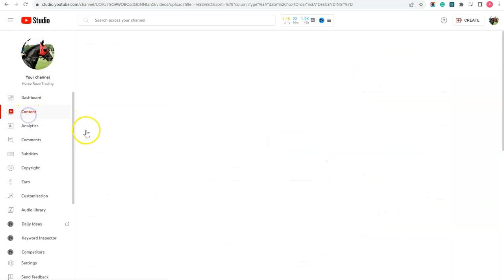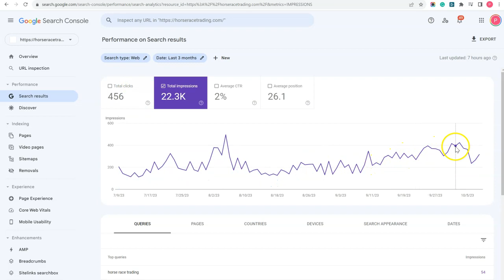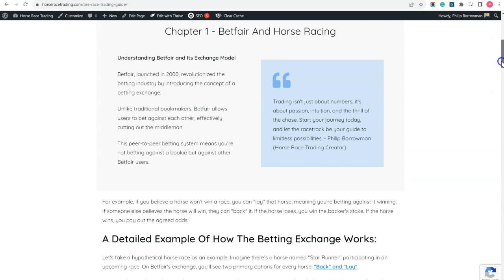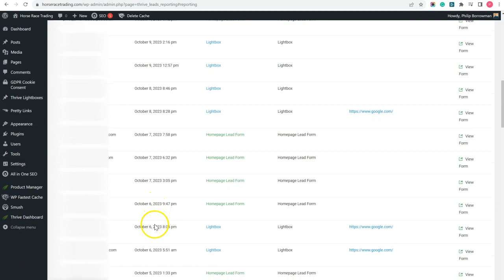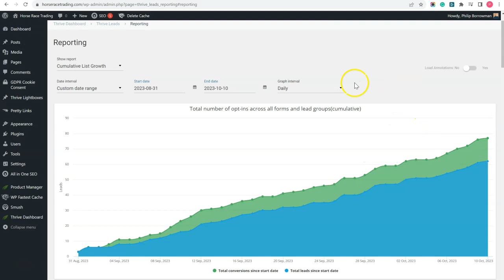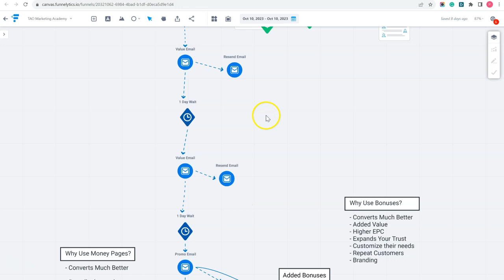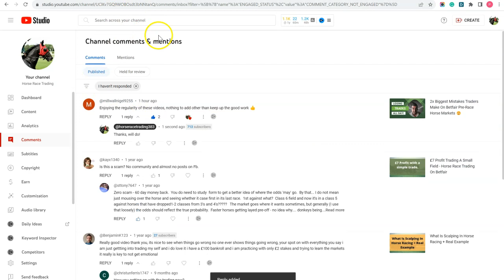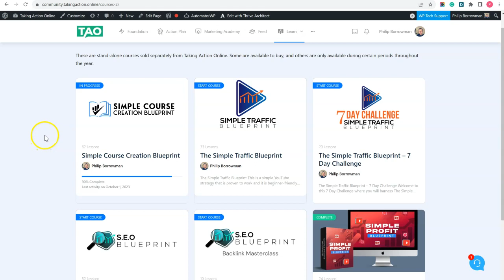A Brand New Affiliate Business Making $100 Per Day - Week 21 - 22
I made 3 more sales. My channel is nearing monetisation, and I have created my first pillar page for my blog, consisting of a 15,000-word guide. I have also published several blog posts and videos, including a long-form 1-hour and 40-minute tutorial.

Let me coach you to a full-time income as a solopreneur

In this case study, I will build a revenue-generating affiliate business using my training to prove it works.

If you want to know why I am leaving the UK to become a digital nomad, you can watch my video where I explain

How much will my business make by the end of 180 days? I have no idea, but it will undoubtedly make a significant leap towards the $100/day mark. My list will grow, my subscriber count will increase continuously, and I will have a real affiliate business that will make me $100,000s in the years to come.

Business is a continuous journey, so there is no one shoe fits all, making it so malleable and exciting!